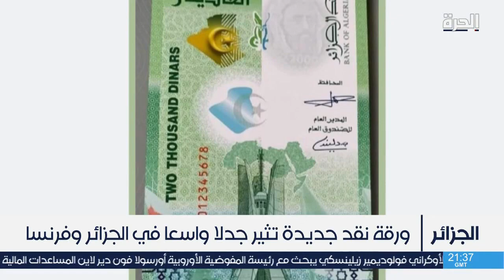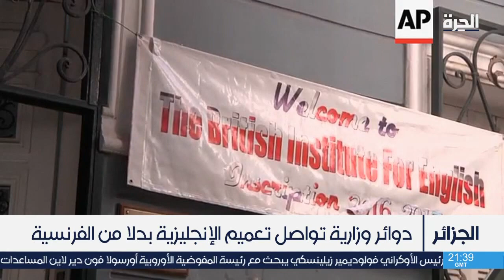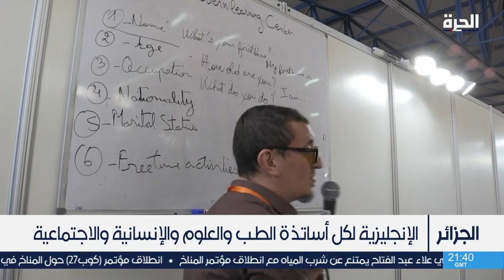الجزائر.. تعميم اللغة الإنكليزية في مناهج التعليم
استعداد لتعميمها في مناهج التعليم، وزارة التعليم العالي الجزائرية تشرع في تنفيذ خطة لتعيين الأساتذة الجامعيين في اللغة الإنكليزية.

حمل تطبيق "الحرة كونيكت" للتلفزيونات والهواتف الذكية:

أمازون فاير